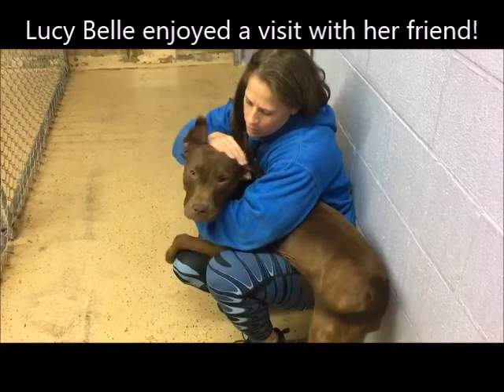Lucy Belle's visit with her friend